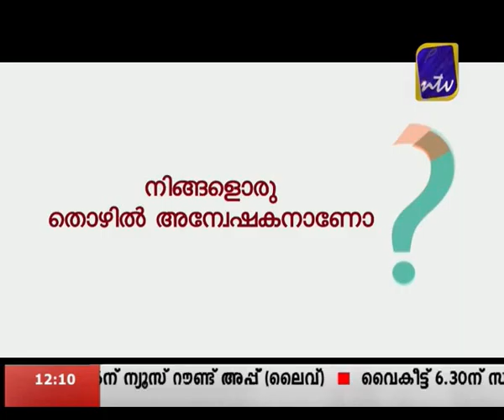Ente Malayalam June 26 part 1